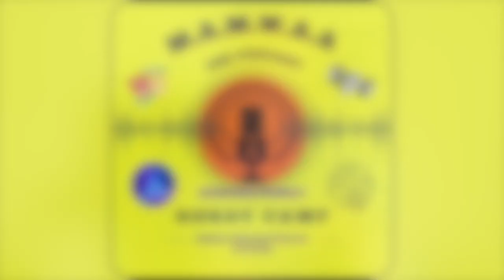How To Travel to 7 European Countries in 2 Weeks for Less than £1000 | MAMWAA - S1 - E11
In this episode, a travel tale of how Gordy travelled europe for less than £1000. We celebrate our 11th Podcast with the story of how he went to 7 Countries in 2 weeks and how this can be possible by following a simple strategy of booking.

Putting a plan in place, deciding on your countries and making the best decisions to keep the costs down.

Travel Cabin Bag I used for backpacking Europe: